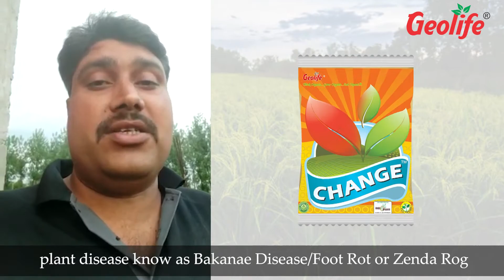Paddy-Change(Hindi)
Testimonial on Paddy crop with Geolife Product(CHANGE)

Geolife Agritech India Pvt.Ltd
301, Marathon Max, LBS Marg, Mulund (West)
Mumbai, Maharashtra, India – 400 080

For any queries, kindly write to us at